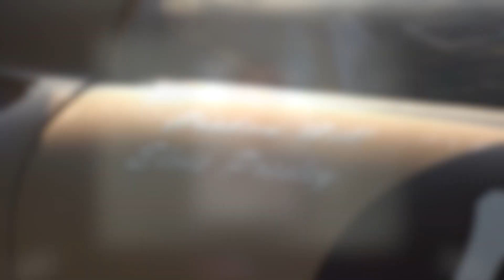CARS.TV - Pebble Beach Concours d'Elegance - McLaren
Listen to an amazing story about a unique McLaren at the Pebble Beach Concours d'Elegance.

CARS.TV is a full-speed TV show that puts you in the front-seat of the latest car or truck. From under the hood to the checkered flag, viewers get an inside look at private collections, exclusive auctions, and auto show premieres around the country. Plus, viewers get a special look at some of the most unique custom builds, famous race tracks, and more!